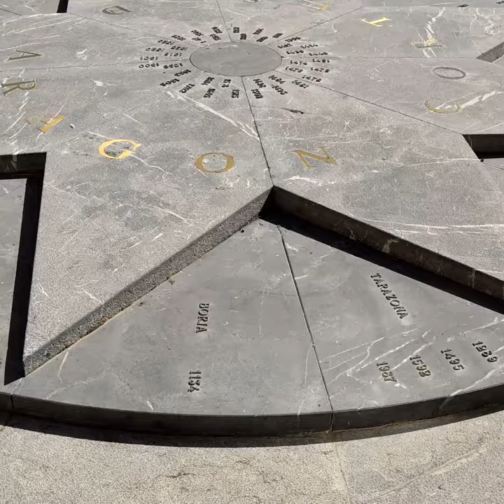Podemos-Equo para por la España vaciada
El viernes 4 de octubre nosotros también respondemos al llamamiento y pararemos a las 12.00 horas para protestar por la España vaciada que sufre las consecuencias de un país que se olvida de los territorios poco poblados.

Ser menos no resta derechos.